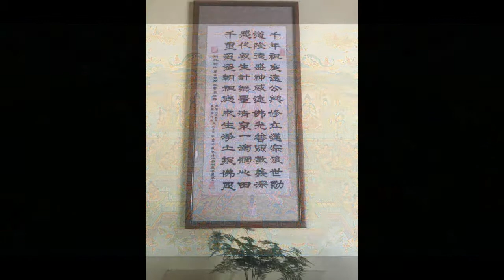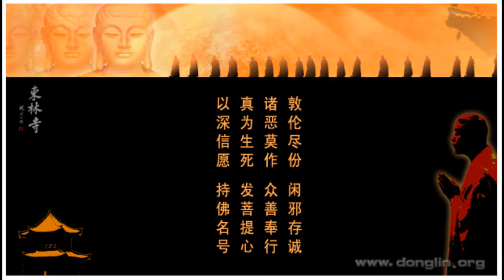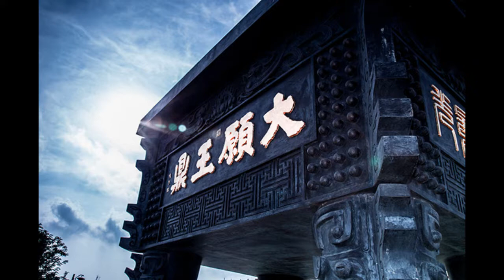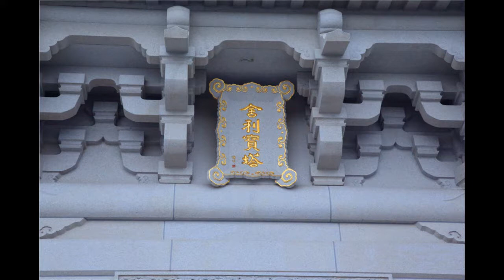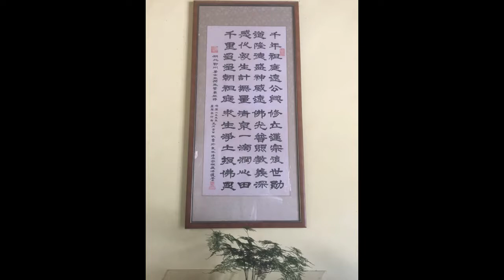廬山東林寺大安法師-第8講2006年《佛說無量壽經》全集 (全58講)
主講：大安法師《佛說無量壽經》全集  (全58講)
時間：2006年2月
地點：廬山東林寺